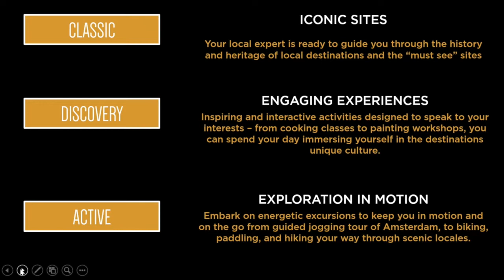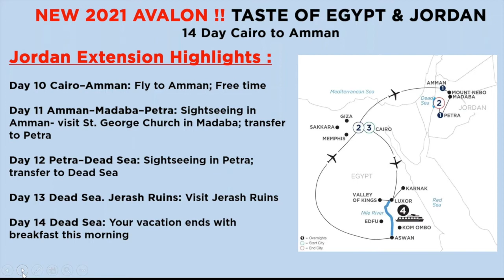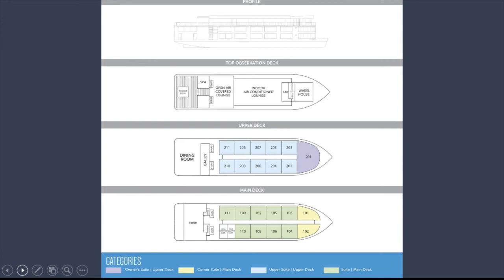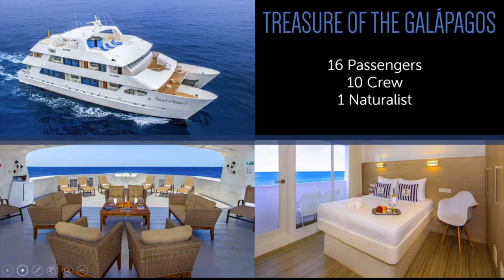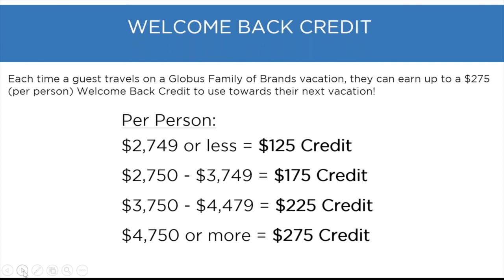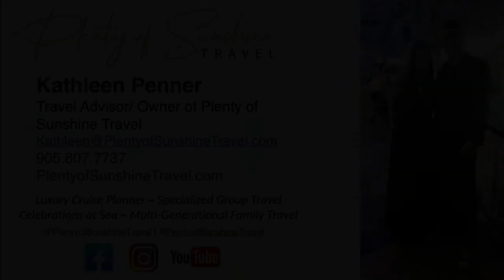CRUISE CHAT 17 with Avalon Waterways Amazon, Ganges, Machu Picchu, Mekong and Galapagos itineraries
This week for our weekly cruise chat video series I had the chance to sit down with Jennifer from Avalon Waterways. We looked into their amazing exotic itineraries. So, we did a deeper look into the Amazon, the Ganges, Mekong, and the Galapagos Islands as well as Machu Picchu. If some of these are not currently on your bucket list, they just might be after you check out the video

Last time I met with Avalon Waterways we did a complete brand overview. So, if you want to check out that video

In this video, we will be going over some of their specific itineraries.

To see the show notes which has some of the things we discussed as well as the pictures closer up and more in-depth info

Search PlentyofSunshineTravel on Instagram and Facebook